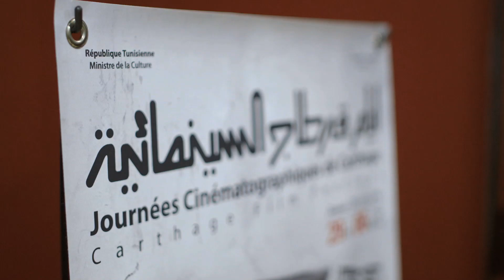Raja Amari présente son film "Printemps tunisien" - JCC2014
Extrait de "Maghreb-Orient Express" en immersion en Tunisie.
La réalisatrice Raja Amari présente son film "Printemps tunisien" aux Journées Cinématographiques de Carthage.

Diffusions sur TV5MONDE :

TV5MONDE MAGHREB ORIENT Chaque dimanche en direct à 14h, heure de Paris (15h heure de Beyrouth) et rediffusion à 20h, heure de Paris (21h heure de Beyrouth). Rediffusion sous-titrée en arabe chaque lundi à 23h30 heure de Beyrouth.

TV5MONDE FRANCE BELGIQUE SUISSE le dimanche à 20h, heure de Paris

TV5MONDE EUROPE le dimanche vers 16h38 heure de Berlin et rediffusion le mardi à 8h38 heure de Berlin

TV5MONDE AFRIQUE le dimanche vers 13h05, heure de Dakar, rediffusion le lundi vers 7h16 heure de Dakar.

Diffusions sur France 3 Corse Via Stella, le mardi à 23h20, le jeudi à 11h30, le vendredi à 15h55 (heure d'Ajaccio).

Diffusion sur TV5 CANADA le dimanche à 23h40 heure de Montréal.